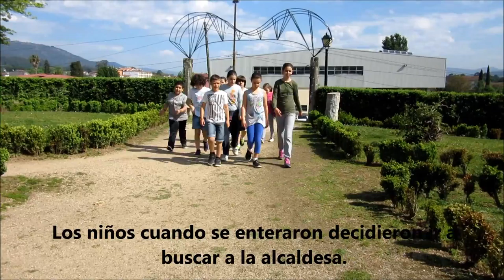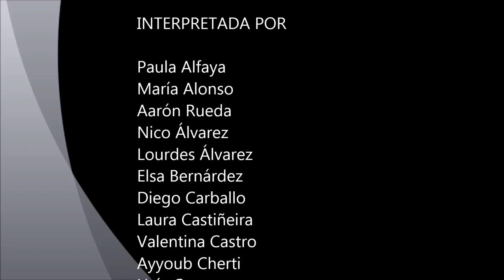El secuestro de la alcaldesa